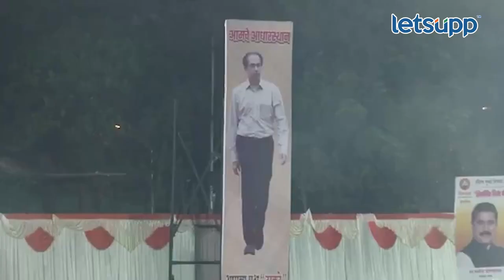Bhaskar Jadhav : वरळीतून जाधवांचा विरोधकांवर जोरदार हल्लाबोल |LetsUpp Marathi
वरळीतील जांबोरी मैदानात कार्यकर्त्यांचा ‘निर्धार मेळावा’ आयोजित करण्यात आला होता. यावेळी आमदार भास्कर जाधव बोलत होते.